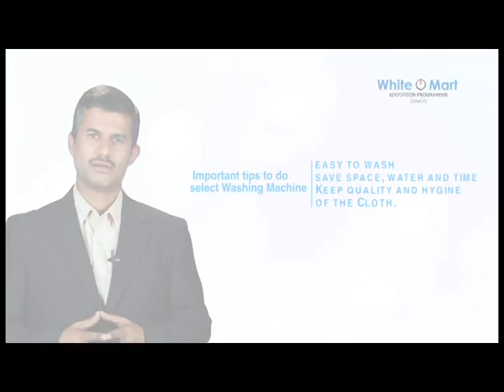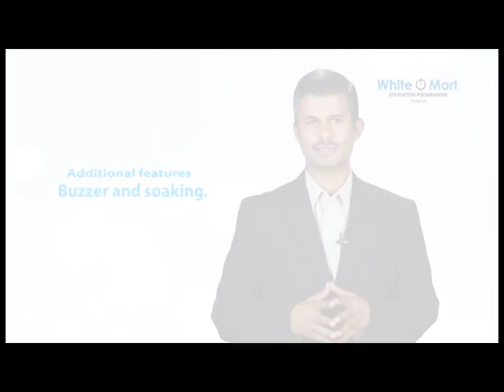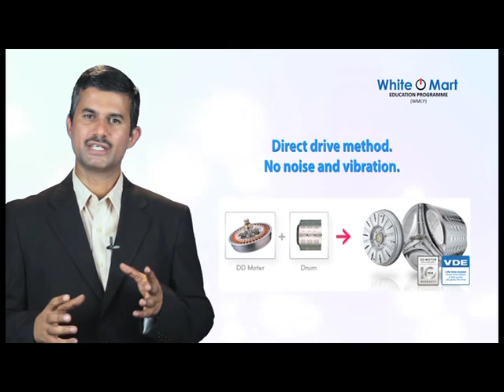WHITEMART Education Programme (WMEP) Washing Machine